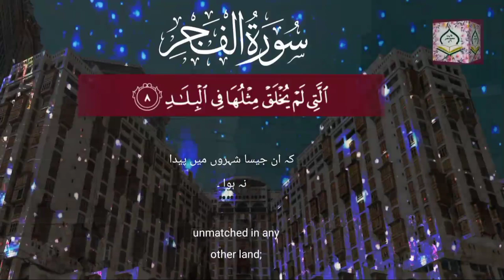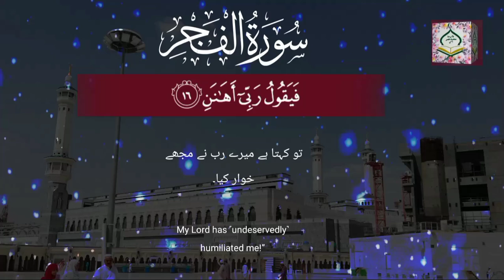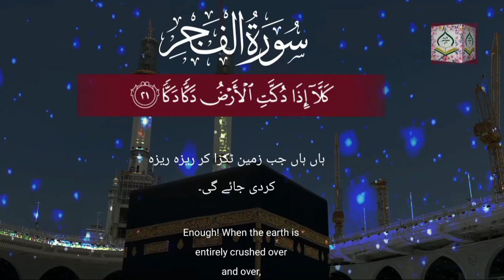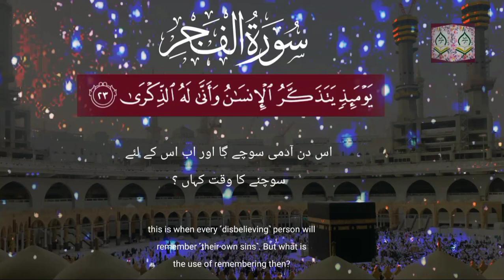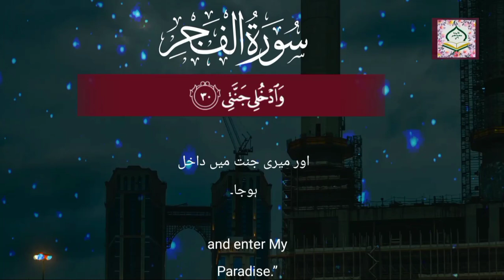Surah e Fajr Visual With Urdu translation |The most Beautiful Quran recitation short Shamsul hQue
Surah e Fajr With Urdu Tilawte Quran |The Most Beautiful Quran recitation Shamsul haQue
Credit Shamsul Haque
Video content